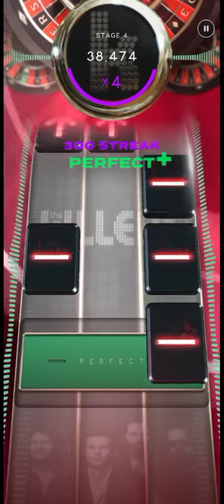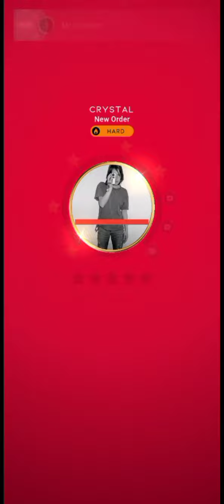[Beatstar] Crystal [Deluxe] - New Order [Hard] Diamond (Season 37 Song)